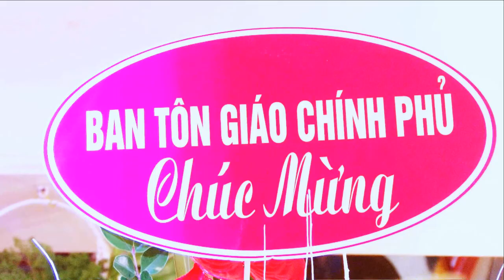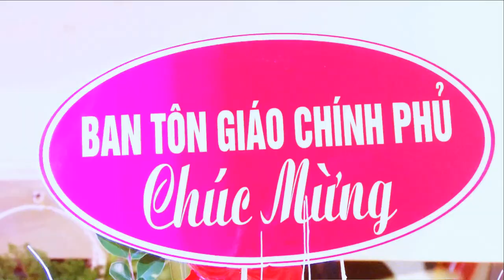🎄 Công Mạnh Trọng Quỳnh ► Hát Văn Hầu Đồng Giá Chầu Lục ღ Khai Hội Phủ Tây Hồ